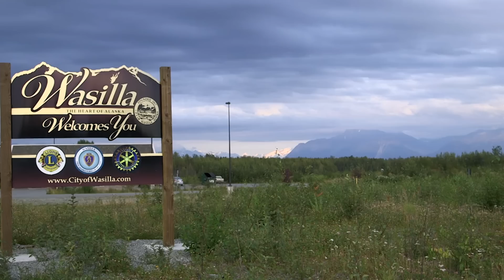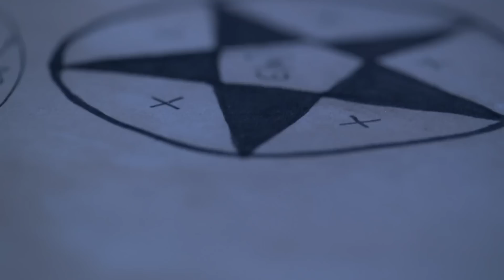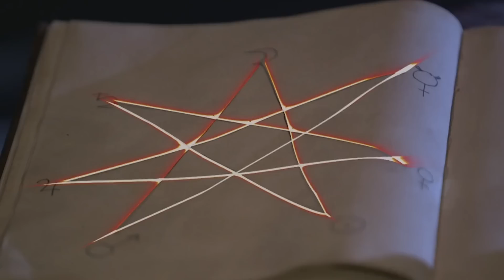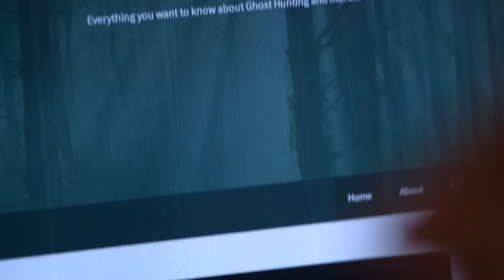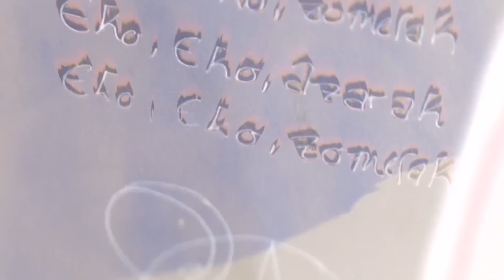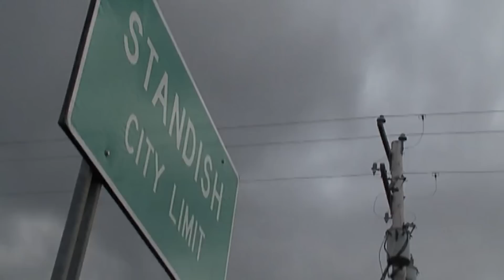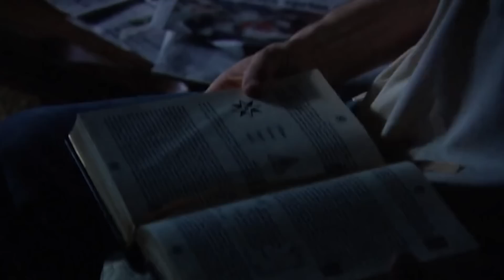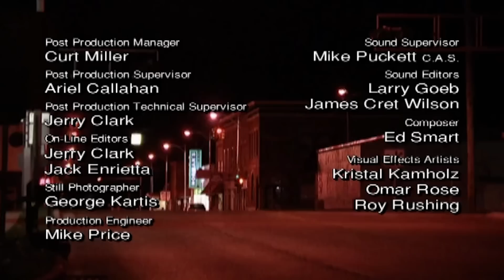Needing Intervention After Occult Experiments Go Wrong | DOUBLE EPISODE! | A Haunting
0:00:00 Conjuring Evil
0:43:57 The Unleashed